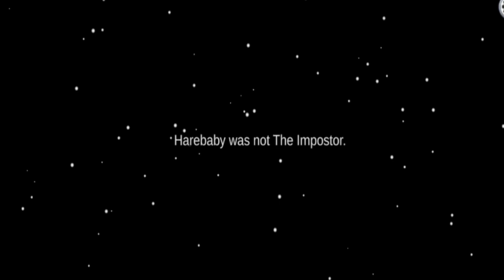AMONG US CLASSIC MODE IS SUPER CRAZY GAME // SRINIVAS GAMING WORLD //